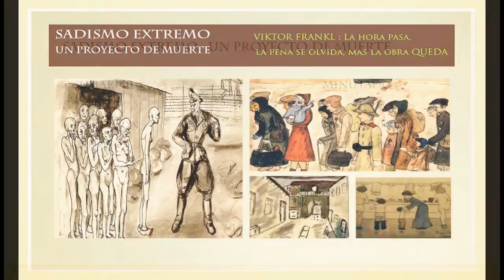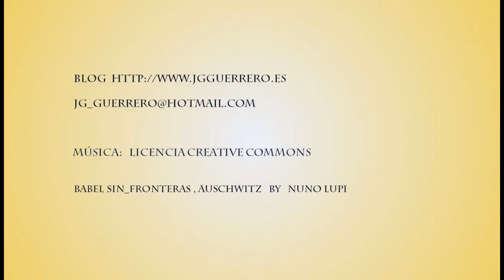Sadismo extremo, un proyecto de muerte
En los seres humanos existen necesidades y fuerzas que se pueden activar convirtiéndose en sadismo, que incluso pude ser extremo, y disfrutar infligiendo gran sufrimiento a otros seres.

La historia humana está llena de proyectos de muerte que han utilizado el sadismo como uno de los motores fundamentales  de su acción: guerras, dictaduras, campos de concentración y exterminio, tribunales, asesinatos, organizaciones políticas, económicas, sociales, religiosas diseñadas para dominar y matar.

Todos tenemos en nuestra mente muchos ejemplos de ayer y de hoy. Los líderes de estos proyectos de muerte se han embriagado de poder experimentando que el mayor dominio es tener la vida del otro a merced de su sadismo disfrutando al arrebatársela como si fueran lo peor de las alimañas.

Ciertas situaciones históricas de grandes dificultades económica, de derrotas de las que ha surgido un deseo de desquite y venganza, de inestabilidad y debilidad política, de abuso de grupos de poder  que han empobrecido a la población etc, han sido aprovechados por líderes y grupos destructivos y sádicos para imponer su terror, dominio y muerte. En muchos de estos la  psicología y sadismo consciente e inconsciente de las masas ha sido enardecido y agitado para unirse por  dos polos opuestos pero complementarios: por una parte por un sentimiento primitivo de fusión u unidad y por otro por la idea de un enemigo hacia el que dirigir todo el odio y el afán de desquite. El ideal de las masas en estos casos, tanto el ideal del yo como el yo ideal, se convierten en fuerzas irracionales y arrolladoras capaces de acometer acciones que individualmente nunca se atreverían a realizar.

La génesis de estas situaciones radica en determinadas partes o subestructuras de nuestra personalidad que pueden ser decantadas del lado del sadismo: La necesidad de afirmación y poder narcisista que nos ofrezca una imagen de nosotros mismos que podamos querer puede ser pervertida y no estar al servicio de la libido, de la vida, sino al servicio de proyectos individuales o sociales de muerte. Las identificaciones que se producen en la familia con personas sádicas, las humillaciones permanentes que dejan un complejo de inferioridad muy doloroso y pueden necesitar compensaciones de gran poder,  las fantasías y delirios omnipotentes de poder estimulados por una personalidad inmadura y megalomaníaca, la intolerancia a las diferencias que generan ataques hacía los demás, las estructuras de esta sociedad que en vez de favorecer el sano narcisismo a través del desarrollo de las diferentes vocaciones individuales y sociales estimula la avaricia, el tener, el ser más que, la competitividad despiadada, el afán de dinero y lucro, la corrupción, el egocentrismo, el afán de poseer etc. Todo esto como desviación narcisista puede derivarse hacia proyectos de alienación y muerte.

Otra razón capital de posibles proyectos destructivos radica en el hecho de que nacemos con la potencialidad de convertirnos en seres humanos pero exige un constante y arduo trabajo individual y social. Esa potencialidad puede desviarse a una conformación de la personalidad sadomasoquista, inmadura e irresponsable capaz de todo tipo de tropelías.

La pulsión de vida tiende a unir en proyectos de trasformación, justicia, solidaridad, fraternidad, así como la tendencia social primaria de los seres humanos pero pueden, así mismo, ser manipuladas y orientadas hacia realizaciones sádicas.
Debemos estar atentos pues el sadismo es una posibilidad en nuestras vidas y requiere un conocimiento y un esfuerzo constante.